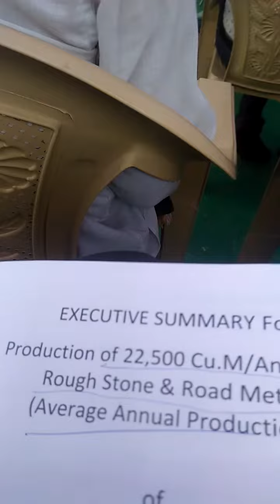tspcb public hiring mines Sai bavanagiri dt(3)